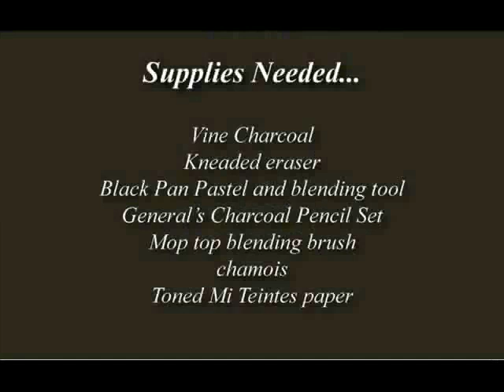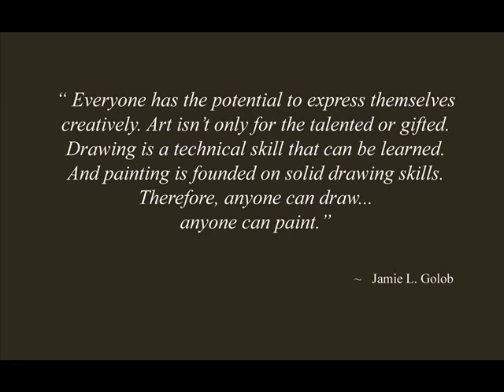Charcoal and Pastel: Portrait Drawing with artist Jamie Golob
A progression study in charcoal and pastel with American Classical Realist Jamie Golob.